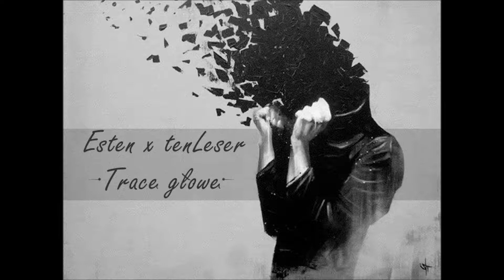Esten feat Lesuaw - Tracę Głowę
Zapraszam do przesłuchania kawałka "Tracę Głowę", który nagraliśmy z Lesuawem ;)